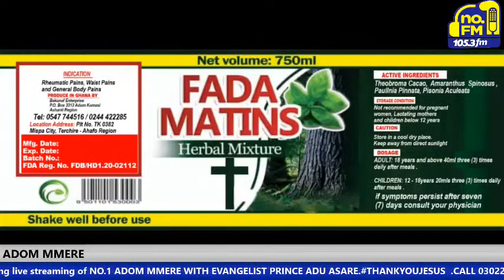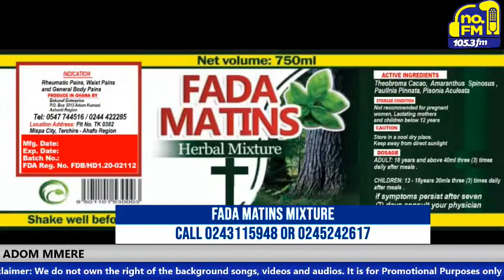EVANGELIST PRINCE ADU ASARE ON ADOM MMERE (DRESSING )4 Live Stream